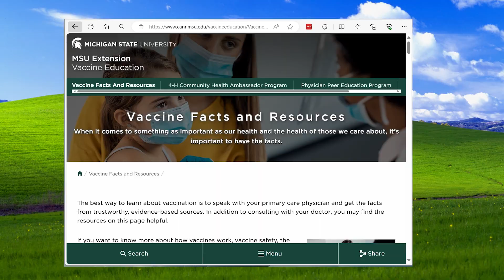What is Influenza?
This video was produced in collaboration with Detroit Public Television and the Michigan Learning Channel.

To learn more about the Michigan Vaccine Project and vaccine information, including COVID-19, visit extension.msu.edu/learnaboutvaccines.

Support for the Michigan Vaccine Project comes from the Centers for Disease Control and Prevention and the Michigan Department of Health and Human Services.